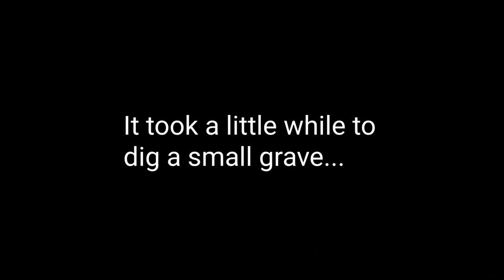Memorial For John Doe "Squirrel" - May 2, 2022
John Doe Squirrel died from unknown Causes and was found near a tree that was not his residence. There was no blood trauma, no visible puncture or animal scar wounds. He was buried near the place he died.

Please be aware that animals have Souls too. The Angel of Nature, "Shemael" was invoked to cover for this animal creature.

Please Be Kind to Nature and TMH's Creatures.